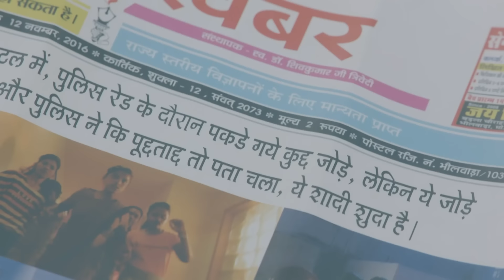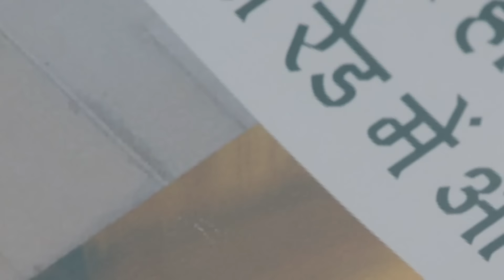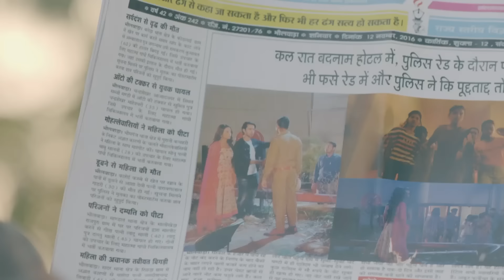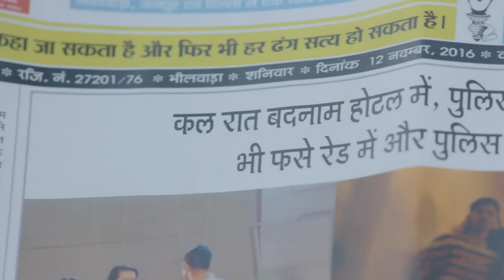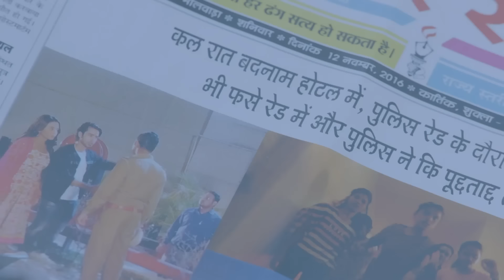Ranju Ki Betiyaan - Ranju's Daughters Episode 83 - English Subtitles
While Shlu got closer to her boyfriend, the plan devised by Lalita and her sons worked. Bad rumors spread about Shalu and reached her boss's ears. His boss came to their house and talked to Ranju and Guddu. An argument broke out.